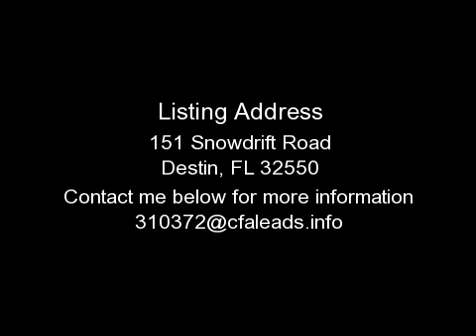DESTIN HOUSE, FL - 151 SNOWDRIFT ROAD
FOR DETAILS. Snowdrift! Hidden subdivision with NO STREET WALKOVER to get to the beach. Gated. Private. This is seven lots away from the Gulf of Mexico! Use this two-unit beach bungalo as your vacation base, while you plan on remodeling on the generous lot. Up and down units with charm of yesteryear. Two newer A/C units, newer appliances, roof less than 10 years old. Large covered porch. No association fees. No flood insurance required per seller. Private beach access on private road.  *** Call for other real estate for sale on the Emerald Coast of Florida: Destin, Santa Rosa Beach, Seagrove Beach, Watercolor, Sandestin, Rosemary Beach, Fort Walton Beach, Niceville, Bluewater Bay, Navarre , Mary Esther, Shalimar, Crestview *** Wendy Rulnick specializes in short sales, waterfront, luxury homes, beach homes, and condos.